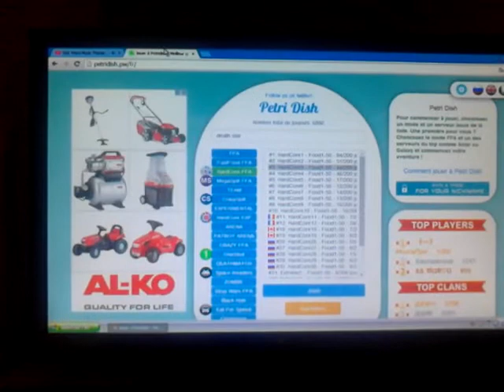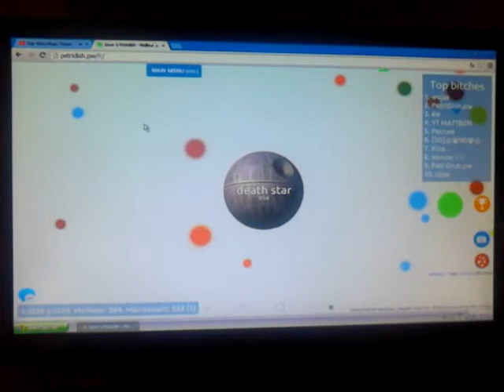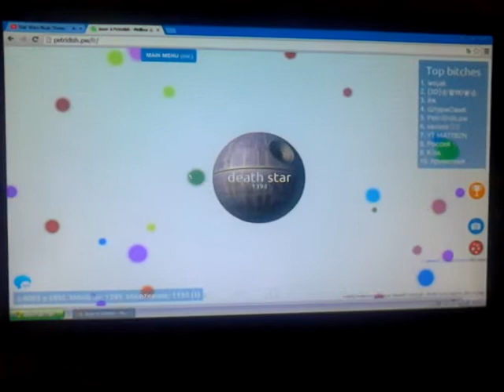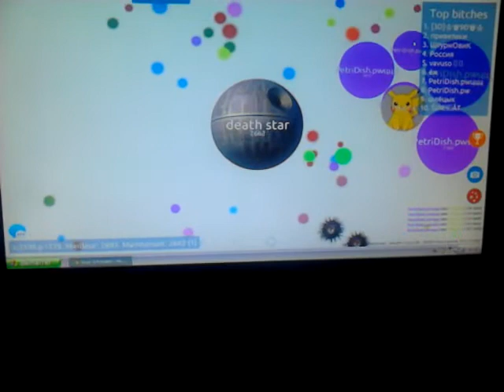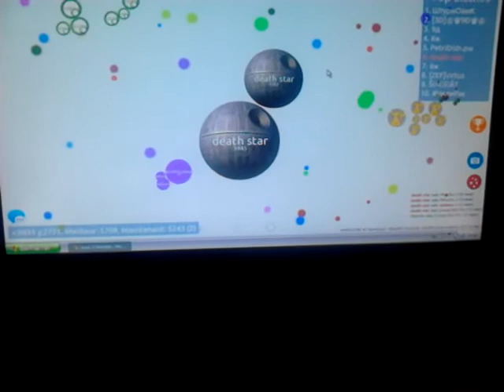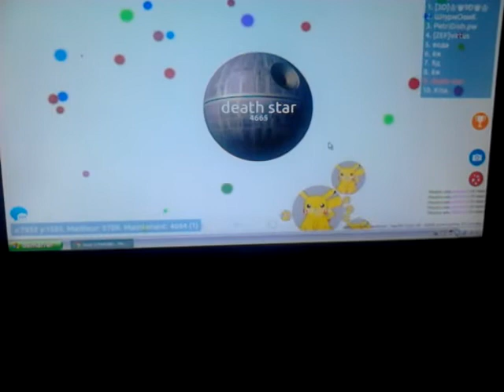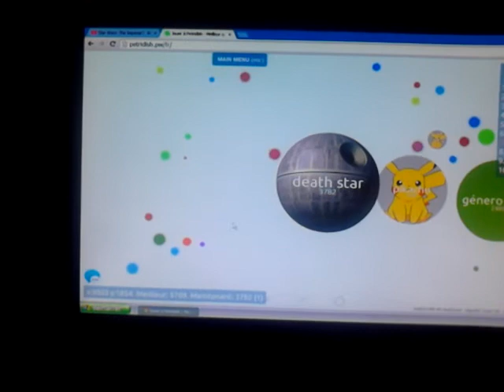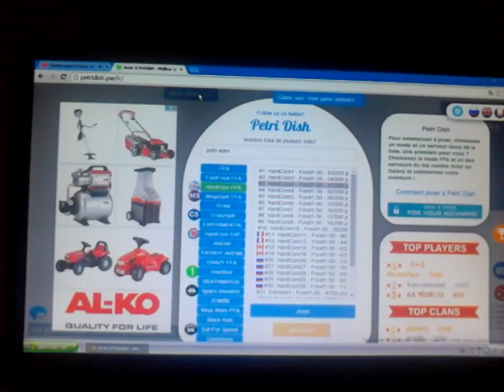Petridish star wars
Voici une vidéo dans laquelle j utilise des skins star wars